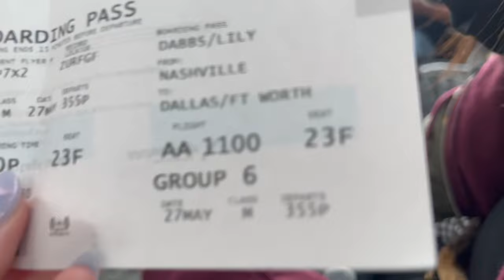[VLOG] THE BOYZ ON TOUR PART 1 / LA + CHICAGO